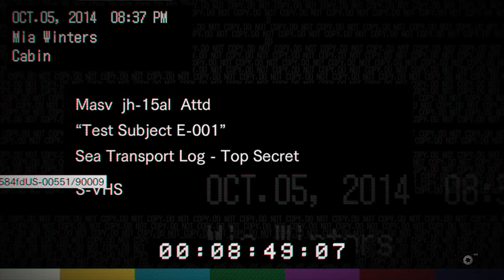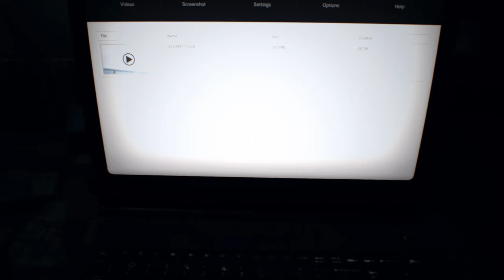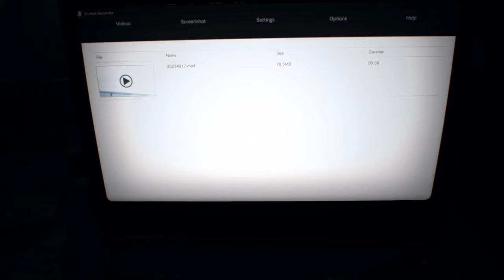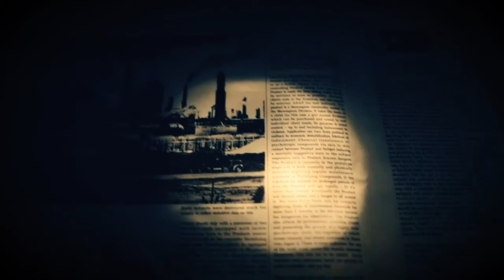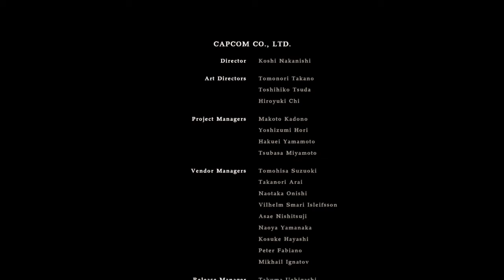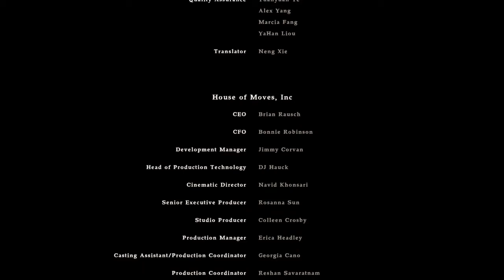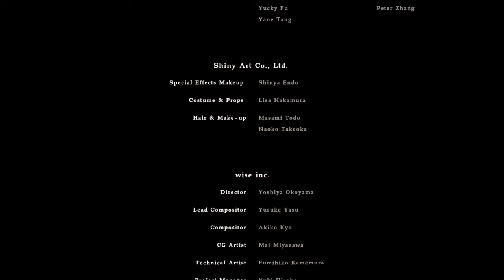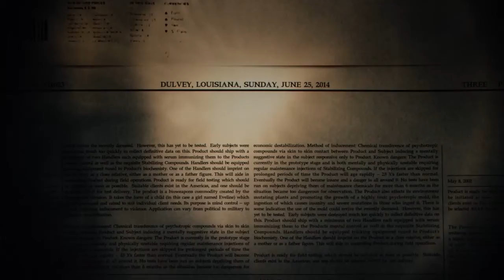Resident Evil 7 - The nightmare is over ! Ending/Thoughts - Part 5